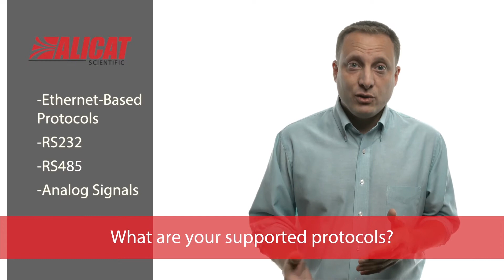Alicat Instruments: Feature - Software and Communication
Alicat presentation on sofware and communication!

An Alicat mass flow controller or pressure controller is inherently a very feature-rich, multi-variate device that outputs a large amount of data. Because of its versatility, it’s important to choose the kind of communication you want to perform with the device overall. The most basic would be to use the easy-to-read backlit LCD panel on the front of the device. To communicate with other devices, Alicat uses internet protocols, ethernet-based protocols, RS232, RS45, Modbus RTU, Modbus TCP/IP, DeviceNet, Profibus, EtherCAT, and analog signals like 4-20mA, 0-10 volt, or 0-5 volt.